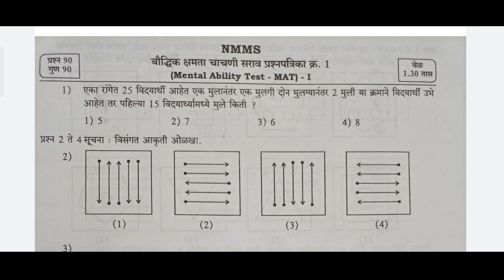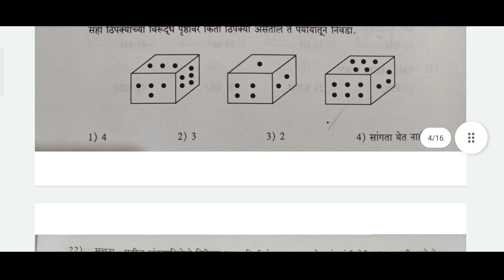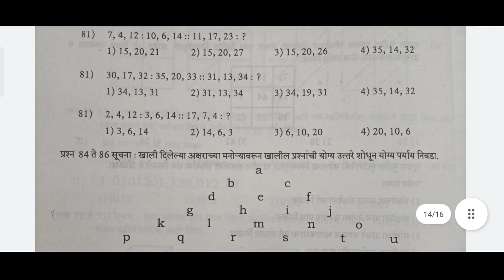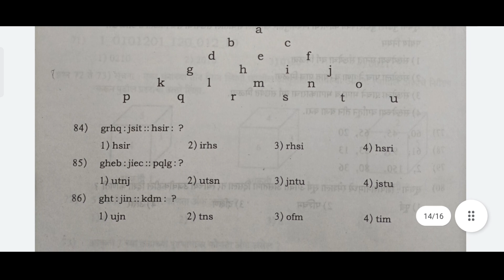Nmms MAT Guess Paper-1 | Nmms MAT संभाव्य प्रश्नपत्रिका-1 nmmsmatguesspaper-1 NmmsMATPaper-1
*Nmms Exam Question Paper with Solution*
Nmms परीक्षा प्रश्नपत्रिका2019 व 2018👇
*🟥 Nmms परीक्षा संपूर्ण अभ्यास..एवढेच करा आणि सिलेक्ट व्हा👍सन2021निकालात 1000पेक्षा जास्त विद्यार्थ्यांना मिळणार 48,000रुपये स्कॉलरशिप👇* संपूर्ण अभ्यासासाठी खाली *Read more* वरती क्लिक करत रहा.
*Nmms परीक्षेचा अभ्यास असाच करा..100% सिलेक्शन होणारचं..👇*

*आपल्या Nmms संपूर्ण राज्य Toppers नी पहा असा केला अभ्यास... Study Strategy👇*

      निर्मिती-
श्री.सचिन कोकणे
M.Sc(Physics),
B.Ed(Science,Maths,Physics)
M.Sc(Mathematics),
B.Ed(App.)
(शिष्यवृत्ती परीक्षा मार्गदर्शिका)
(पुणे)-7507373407